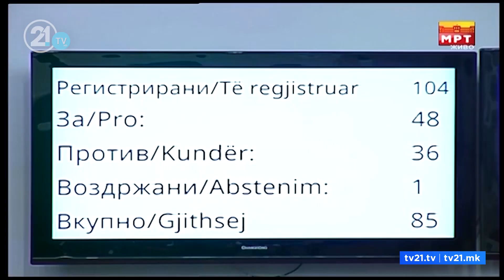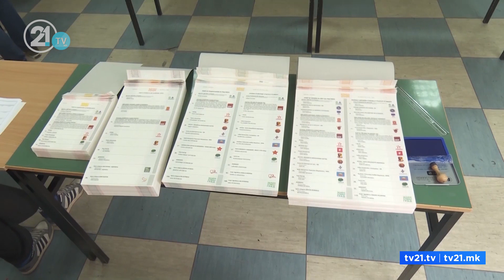Интервју со Али Ахмети: „Кривичниот законик нема врска со амнестија, нема договор со ВМРО“